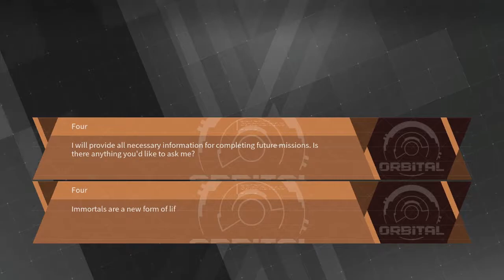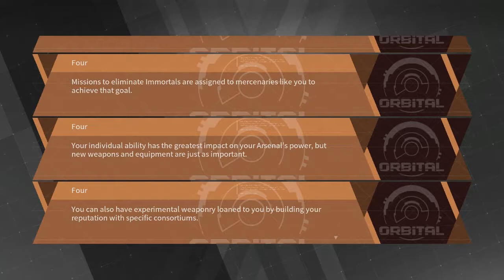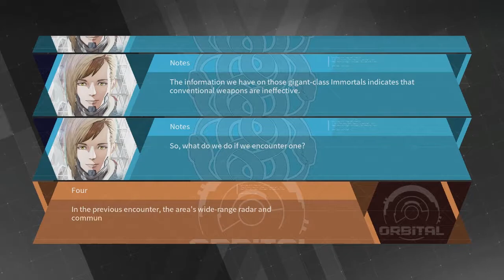These are some anime characters | DaemonXMachina Prologue Part 2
In this second part of the Daemon X Machina prologue, we find some new gear and meet some very anime like characters.